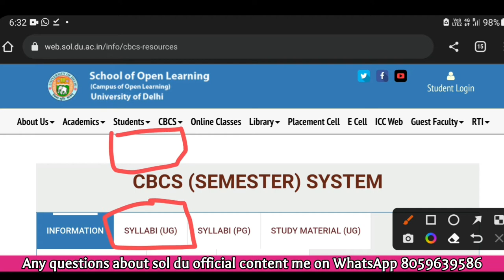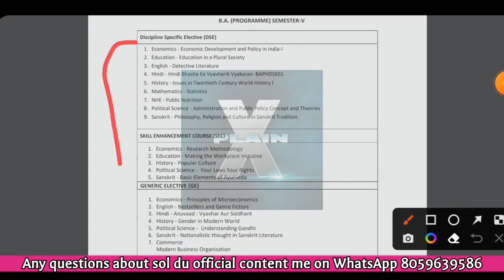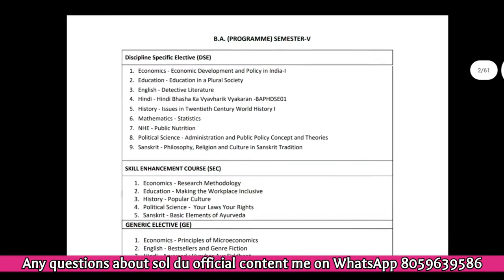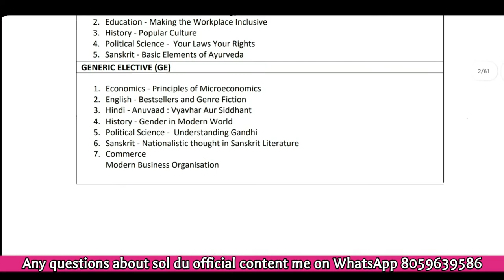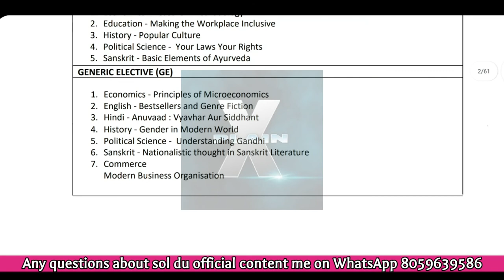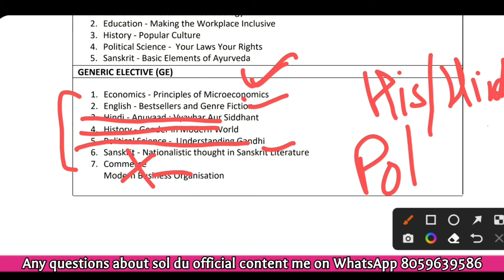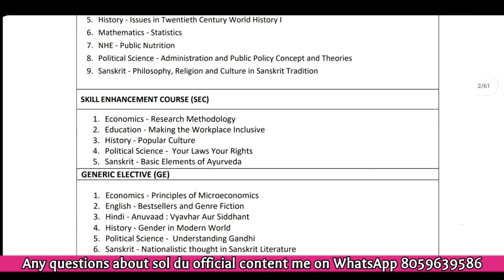B.A(PRO) SEMESTER 5th | कौनसे subjects Choose करे| best subject for b.a student| sol du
Join  now!!

Devesh Mishra